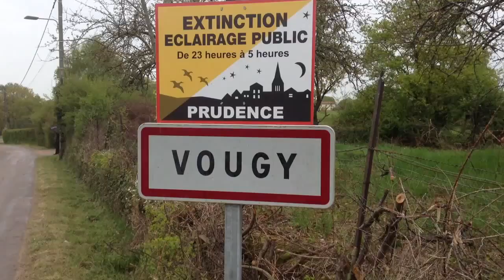Vougy cyclisme 20 avril 2014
Cours des. 2,3 et juniors .
Interview de paul Sauvage (cr4c roanne)